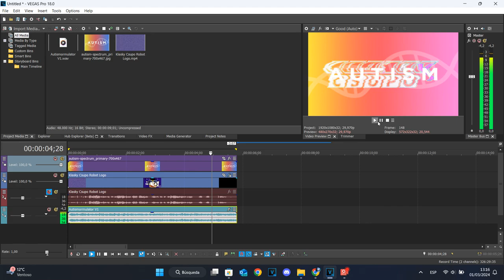Autismormulator V1 | TUTORIAL - VEGAS Pro 18.0